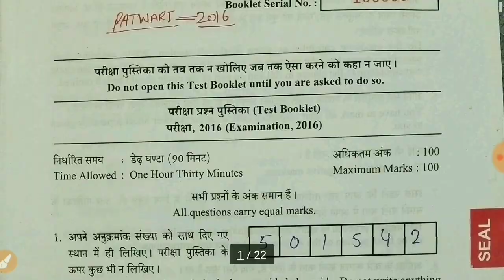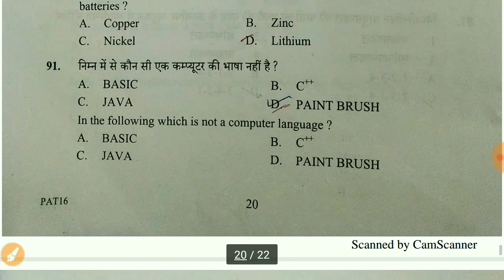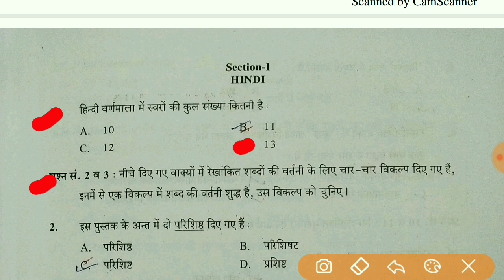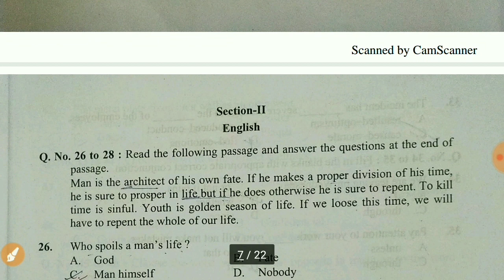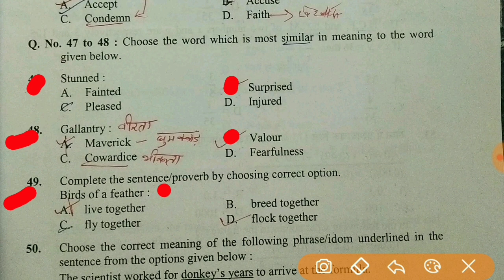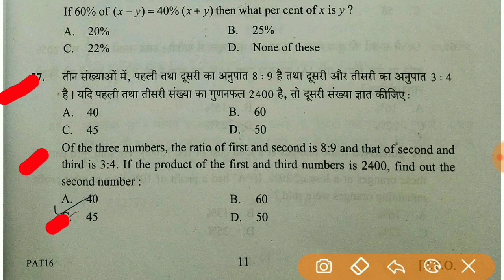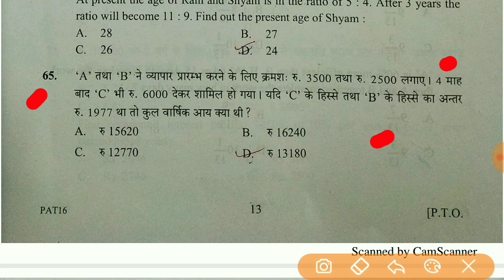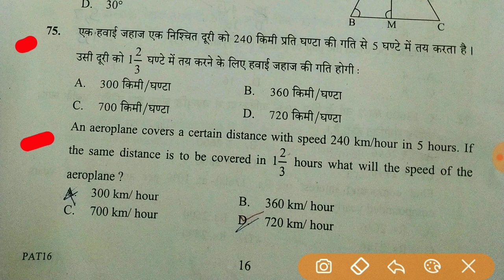HP Patwari 2016 question paper solved || 13 august